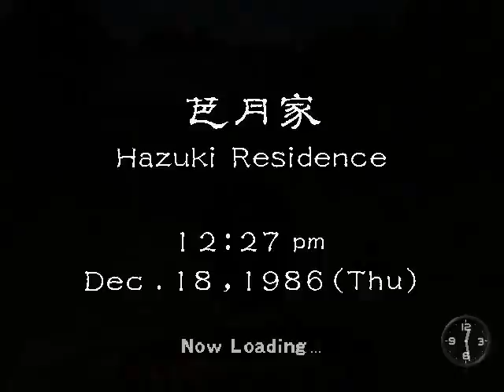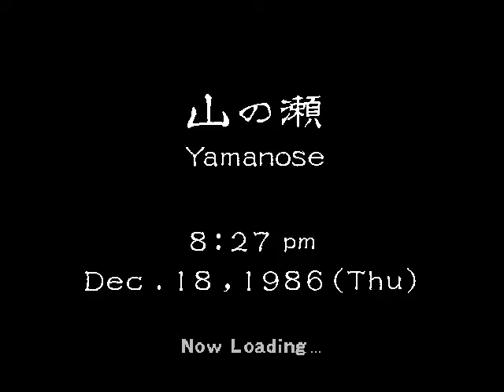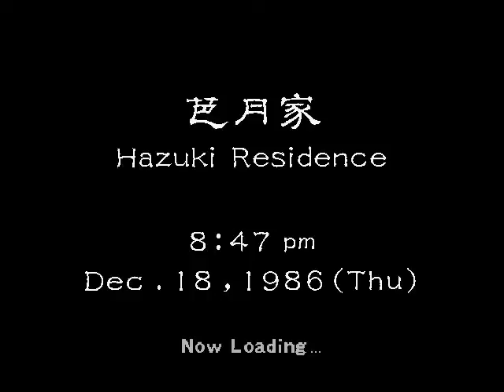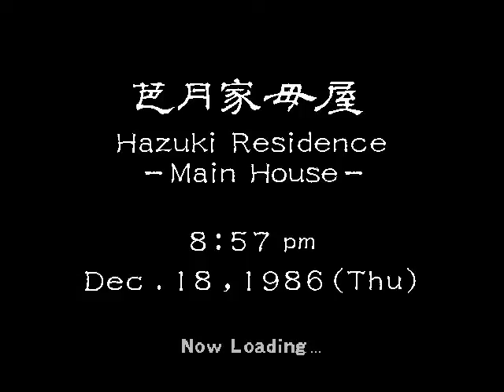Developers' Sins... ♦ TALKING 'BOUT SHENMUE I #26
We explore and discover developers' mistakes (aka sins, I think...); you''ll see weird things, like, a girl being into two places, Ine-san being a mind-reader etc.